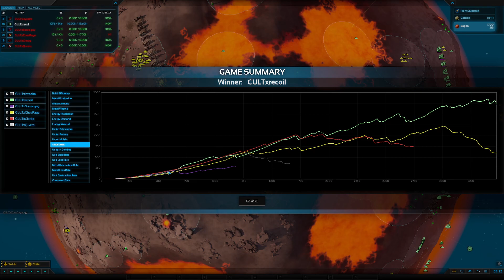cosmicwar.net Insomnia Battle Royale #12 with Q-veta